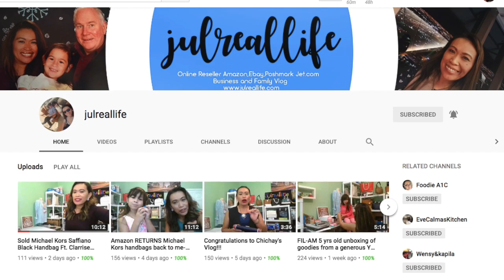LEMON FOR LEUKEMIA CHALLENGE by LadyLove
Another yet video just posted for you to watch.  This video is about eating a whole lemon challenge without showing sour expressions on the face on every bite.  Please click the google link below for information about the challenge... “LEMON FOR LEUKEMIA CHALLENGE”

Motto: “Life is too short, enjoy every moment of it while you can”. See ya on my next video.

Appreciate you stopping by for a view.  More videos to post thank you for the support.  Have a very pleasant and blessed day. God bless and be safe.